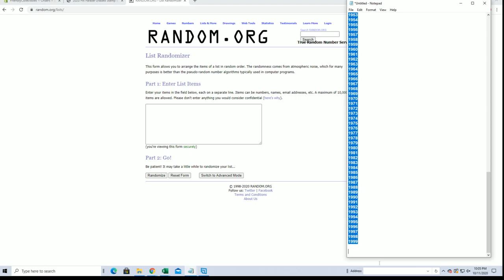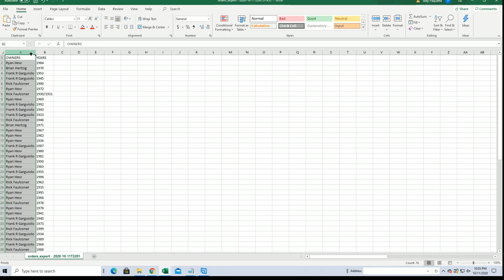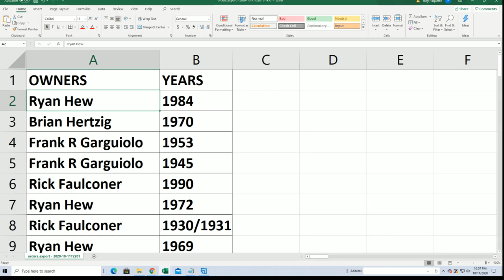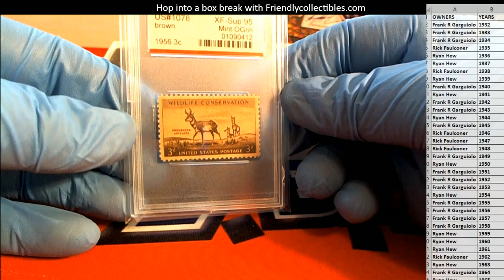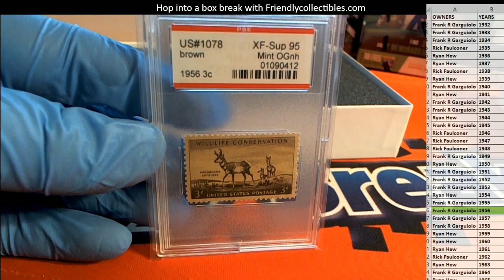2020 Hit Parade Graded Stamp Edition Series 1 ID GRDSTAMPS0105